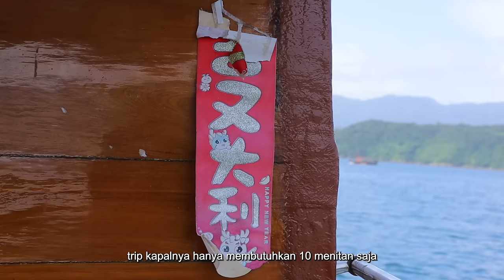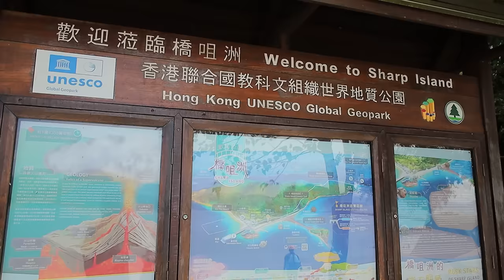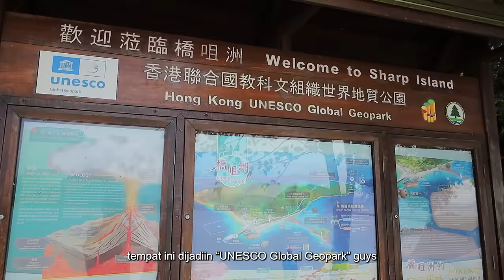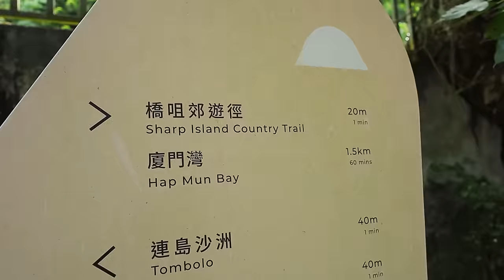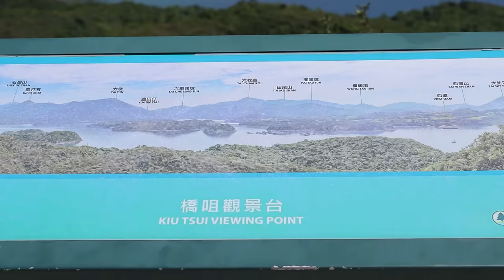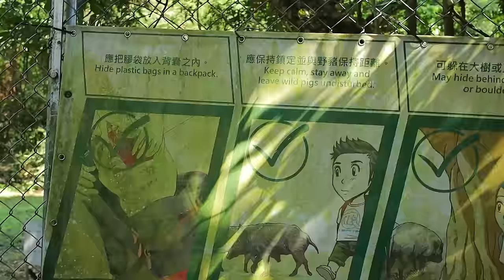GAK NYANGKA! HONG KONG ALAMNYA INDAH "HIDDEN GEM"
Di video kali ini aku bersama istri aku akan jalan-jalan & explore Hong Kong dari sisi lainnya yg nature, unik & hidden gems.